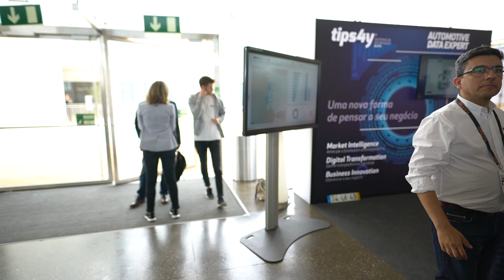Free Stock Footage